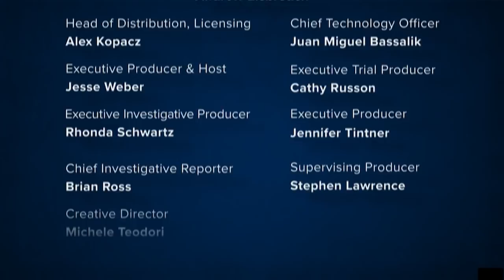Robert Durst's Attorney Insists Durst's Galveston Trial Shouldn't Have Factored Into Berman Case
With the release of The Jinx Part 2 let's take a look back at the Robert Durst Trial. Robert Durst's Attorney Insists Durst's Galveston Trial Shouldn't Have Factored Into Berman Case
After his client Robert Durst was sentenced to life in prison for the 2000 murder of Susan Berman, defense lawyer Dick DeGuerin insisted that Durst’s Galveston, Texas trial should not have factored into the Berman case.